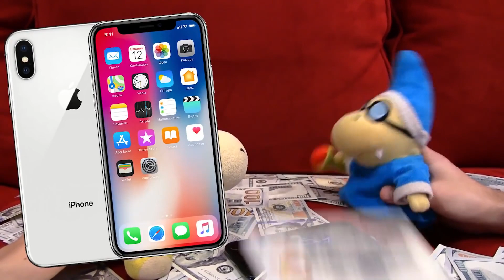SML Movie: Cody's Favorite Game! (2018) (DANGEROUS VIDEO)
This video has promotion for an app that is no longer supported by SML. I’d recommend you DO NOT go to the links they say in the video.
This video was originally uploaded on SuperMarioLogan and SuperLuigiLogan in 2018. I’m not associated with the SML crew and I’m not associated with Nintendo. I’m not reuploading these videos to make money off of someone else’s success. I’m purely reuploading SML’s videos to archive them due to all of the old SML channels being deleted sometime in the very near future. (Or if you’re watching this in the future, all the channels are already deleted)